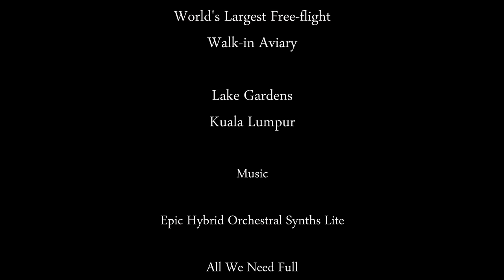Birds at the Kuala Lumpur Bird Park 2017 - Sony AX53 4K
Located in Lake Gardens, Kuala Lumpur, the KL Bird Park is the "World's Largest Free-flight Walk-in Aviary".